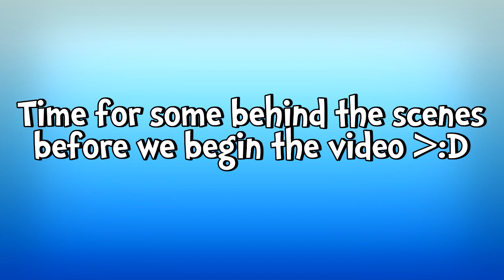LAUGHTER & TROLLING - Smart Moving Mod #1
Welcome to Minecraft, I bet you never heard of this game before. The mod is the Smart Moving Mod on the Fire Jumper Map.